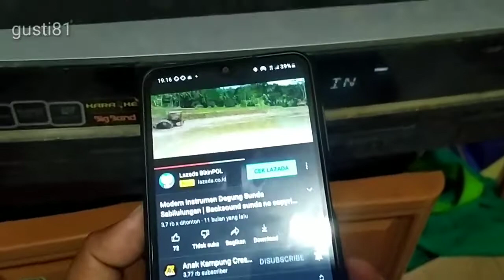Pasang Bluetooth Bigband Polytron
Tipe polytron model lama belum ada bluetoot nya